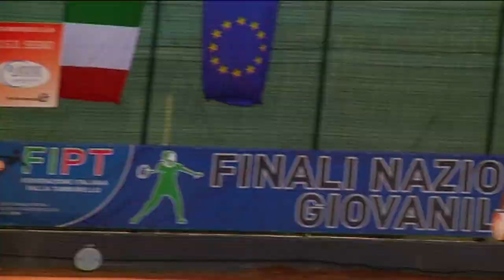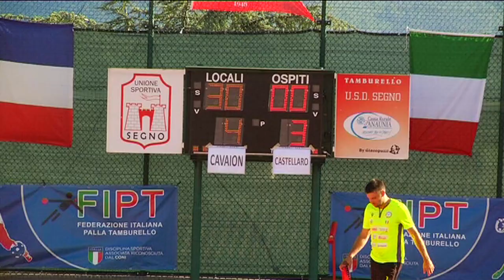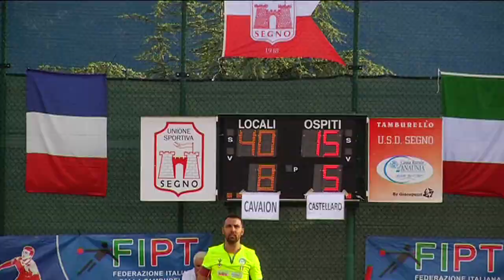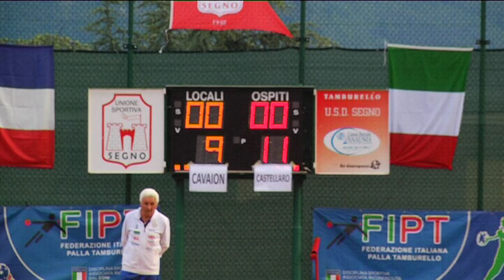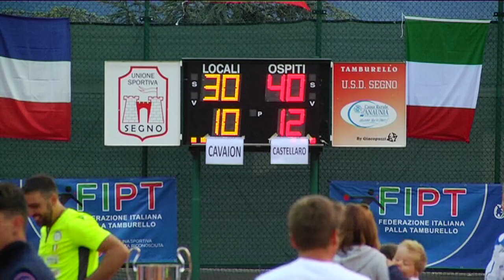"Sintesi HD" CASTELLARO - CAVAION Finale Coppa Europa Segno 2021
Segno (TN) 29/08/2021-Con 193 minuti di "superlativa" gara di tamburello , si conclude la 25à Coppa Europa  open maschile disputatasi nello sferisterio della trentina Segno di Taio.
Tutto è stato eccezionalmente spettacolare : su un campo "vestito a nuovo" per i grandi appuntamenti , "coronato" da un pubblico strabocchevole,il veronese Cavaion detentore dell'edizione 2019 e l'avversario virgiliano Castellaro si sono agonisticamente "combattuti", con due quintetti di "veri professionisti" del gioco e due direttori tecnici attentissimi (Baldini e Peroni) a decidere mosse e contromosse dei propri atleti. Alla vigilia della partita ben pochi avrebbero predetto un "finale così travolgente". Questo è il tamburello,e questo il video "vivo".